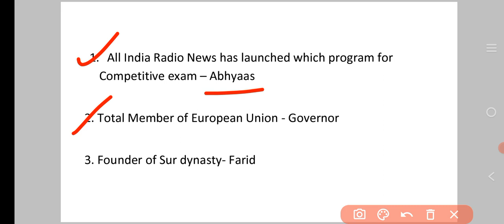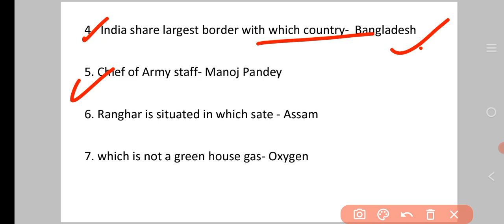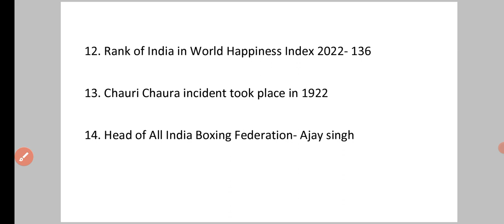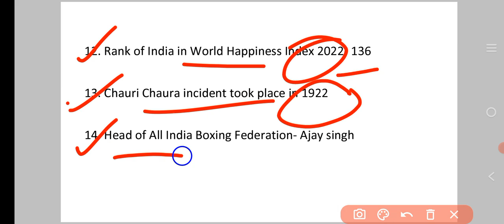RRB NTPC CBT 2 Exam Analysis 2022 |12 june first Shift |GA and GS Exam asked Questions 12 june 2022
RRB NTPC CBT 2 Exam Analysis 22022 |10 june first Shift |GA and GS Exam asked Questions 10 june 2022